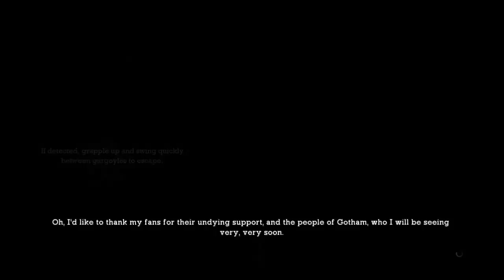Stop With The F-Bombs - Main-Questing: Batman: Arkham Asylum - Part 23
In this episode, the gang battles extreme profanity and also attempts to track down the Joker. Will the Botanical Gardens be the end of us? Or will we be able to take them on and make it to the next part? Tune in to find out!

If you like what you've seen, remember to support the developers by purchasing the game so they can continue bringing us awesome games!